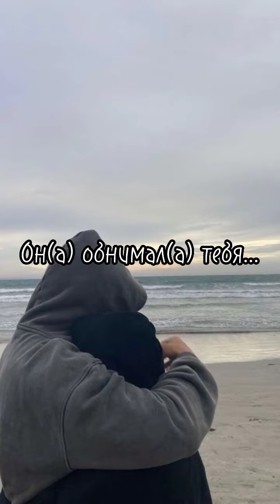Пой эту песню ,если ты...//Версия-Краш💘//yama//